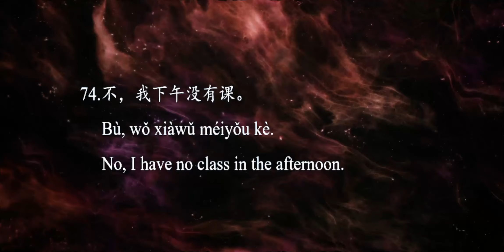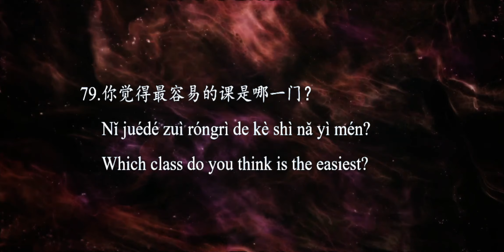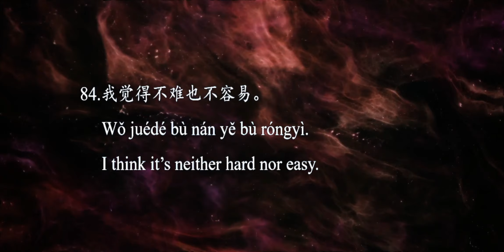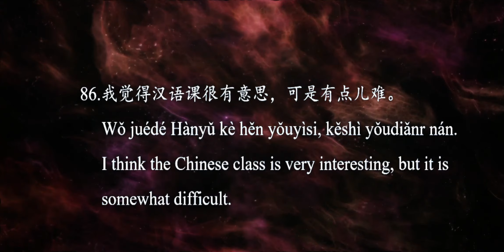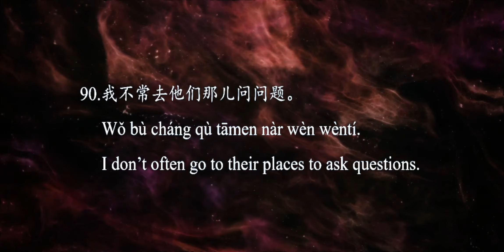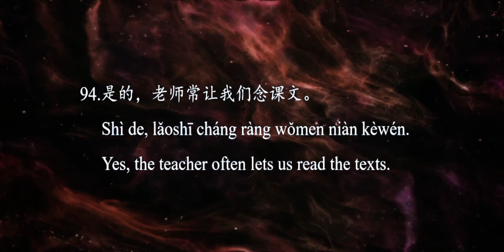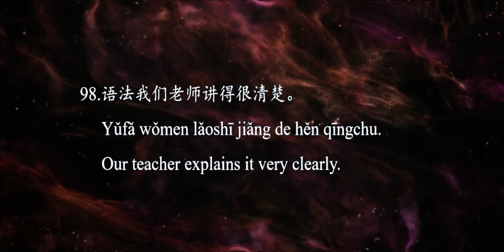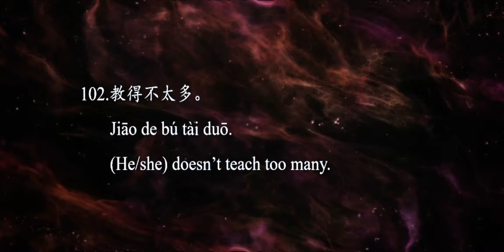2000 Chinese Sentences Part 16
Have fun learning these Chinese phrases

It's important to speak the Chinese words out loud

You'll get fluent in no time